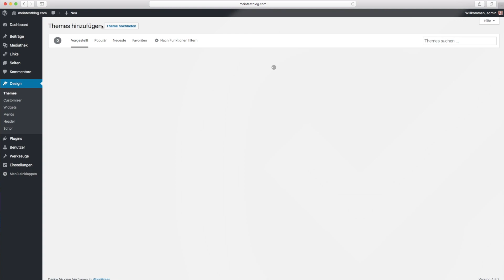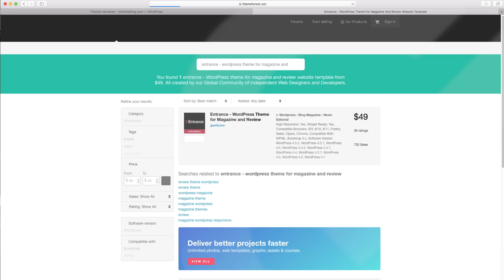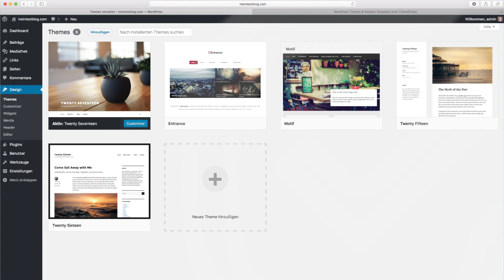Installation von WordPress Themes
Wir erklären Euch Schritt für Schritt die drei Möglichkeiten einer Installation von Themes in WordPress.